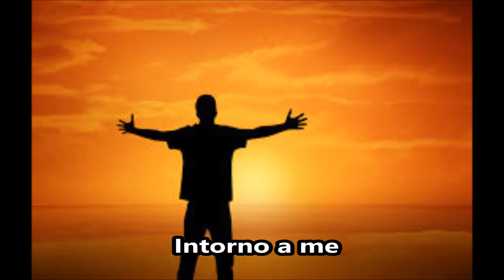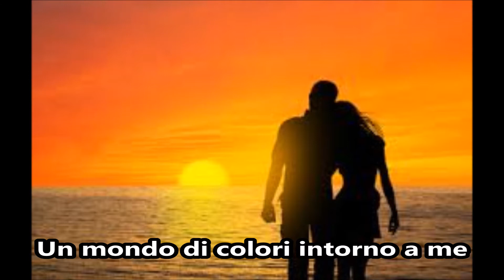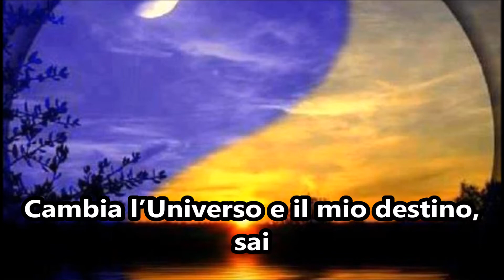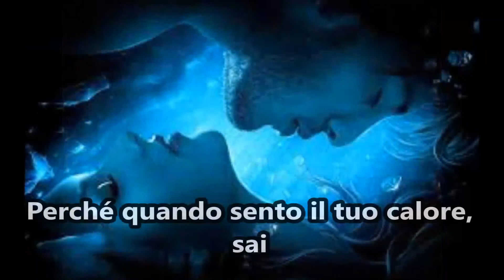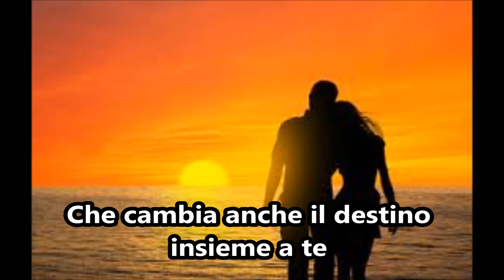" Vedo "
Un brano ispiratomi dal mitico ANDREA BOCELLI

Testo:
Quando il buio spegne la realtà
E la notte sembra eternità
Ecco all’improvviso
Vedo il Paradiso
Perché adesso tu sei quà

Se tu mi sei vicino accade che  -Intorno a me
Vedo !!  Persino quella luce che non c’è   -E sai perché ?
Mentre camminiamo  in mezzo ai fiori… noi
Stringo la tua mano e i nostri cuori… poi
Battono all’unisono più forte
E’ splendido !

Io…vedo  !!
Un mondo di colori intorno a me   -Se tu ci sei
Brilla
La nostra stella in cielo e sento che…Io ti vorrei…
Cambia l’Universo e il mio destino, sai
Quando io ti abbraccio e ti ho vicino  e  poi…
Ecco che ritorno  un po’ bambino perché
Una nuova vita ricomincia per noi due

Se tu mi sei vicino accade che  -Non so perché…
Credo
Di stare in un giardino insieme a te  -Insieme a te…
Perché quando sento il tuo calore, sai
Vola il tempo e volano le ore e ormai
L’unica ragione della vita …Per me tu sei

Io  vedo  !!
Sento
Che cambia anche il destino insieme a te  -Sarà  perché
Quando mi risveglio la mattina e Tu…
Dormi ancora come una bambina, allor
Io ringrazio il cielo perché adesso per me…Capisco che
Niente esiste al mondo più importante di te !!